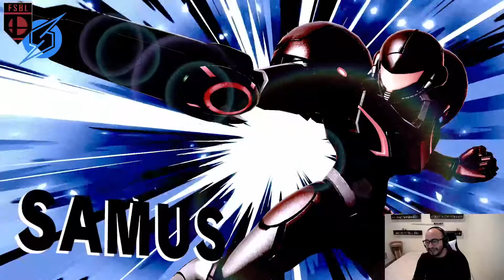FSBL S3W4 Rose City Charge Shots (2-1) vs Portland Ridley (2-1)